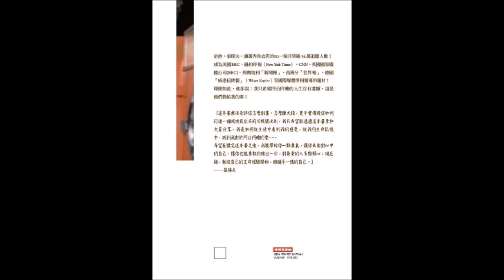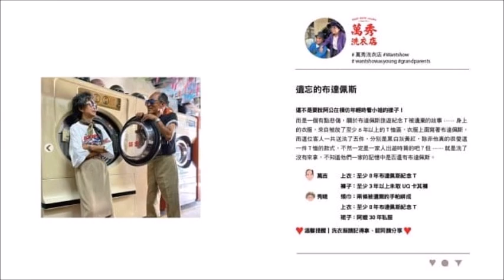2022.01.13 幸福好時光 專訪【溫馨提醒：洗衣服請記得拿 我和萬秀的成長故事！】張瑞夫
「那時的我就只是一個念頭，好像這些衣服可以做些什麼，
好像這麼做可以有意義，也好像可以讓阿公阿嬤和我會有些話題，
但我還是不知道會有怎麼樣的事情發生。」

這本書無法告訴你怎麼創業、怎麼賺大錢，
更不會傳授你如何打造一個成功且出名的IG帳號法則，
我只希望能透過這本書來和大家分享，我是如何從生活中看到我的感受，
從我的生命記憶中，找到我對於阿公阿嬤的愛……

一間后里小鎮的「萬秀洗衣店」，
一則阿公阿嬤穿著舊時衣服的穿搭po文，
造就一股凝聚家的力量。

‹ 溫馨提醒：洗衣服請記得拿 我和萬秀的成長故事！ ›
作者： 張瑞夫Reef Chang
出版社：時報出版
出版日期：2021/12/21

FM103.1 嘉義
FM107.3 埔里